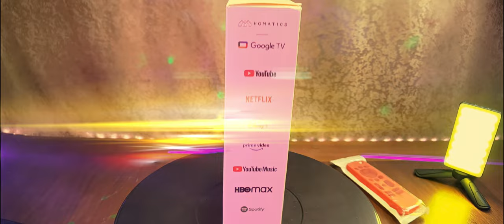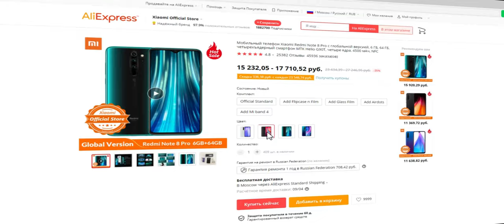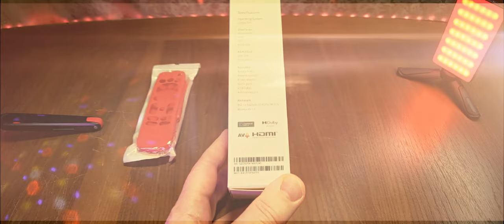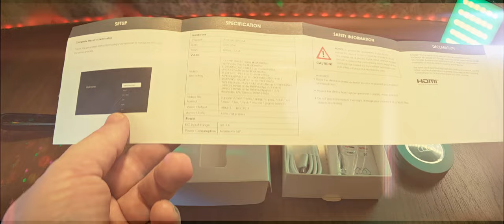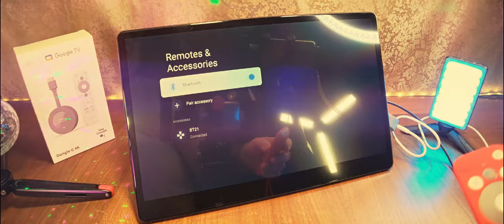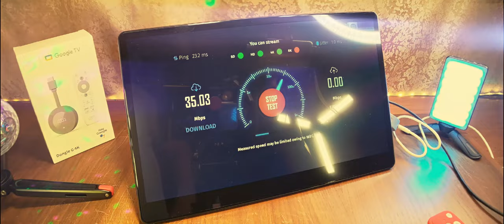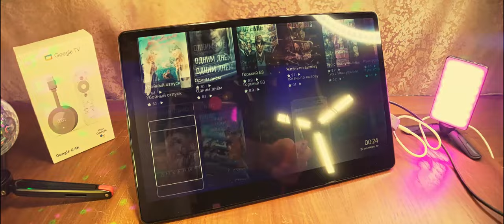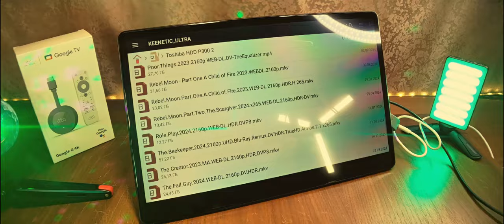HOMATICS Dongle G 4K & чехол для пульта ДУ. ЧЁ за МЕДИА СВИСТОК и ЧЕХОЛ!)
HOMATICS Dongle G 4K Google и Netflix, Сертифицированный ТВ-стик 2 ГБ 32 ГБ Google TV 11 OS. Amlogic S905Y4 Поддержка AV1 4K H.265 Dolby Atmos 2T2R Wi-Fi BT5.0.
Dongle G 4K Google TV 11.0 с сертификатами Netflix и Google
1. Процессор: четырехъядерный процессор Amlogic S905Y4 ARM Cortex A35
2, графический процессор: ARM Mail-G31 MP2
3. ОС: GoogleTV11.0
4, Память: LPDDR4 2 ГБ, eMMC 32 ГБ
5. Поддержка ключа G 4K:
-2.4G&5G 2T2R двойной Wi-Fi, BT5.0;
- AV1, H.265, Dolby Atmos, HDR, Widevine Level 1;
- Netflix 4K, Prime Video, Youtube и т. д.;
- Встроенный Chromecast;
- 24 страны Голосовой ввод через BT RC.

0:00 Введение. Чё, где и как.
2:02 Реклама
2:17 Распаковка и демонстрация
7:28 Примерка чехла для пульта ДУ
8:38 Основные настройки
6:31 Главное меню и Аида64
11:39 Скорость Wi-Fi 5.0G
12:40 YouTube 4К 60 кадров в секунду
13:24 Кинотеатр KION
14:18 4K медиа по сети Wi-Fi 5.0G
15:52 Заключение

Почитать об этом -